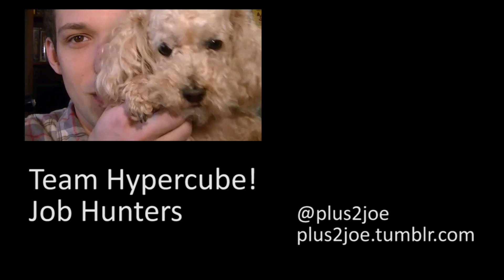Six Lies I Tell Every Day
You won't believe the last one! Like, actually, you shouldn't believe it.
We all lie from time to time, but the more I thought about lying, the more lies I realized I tell!